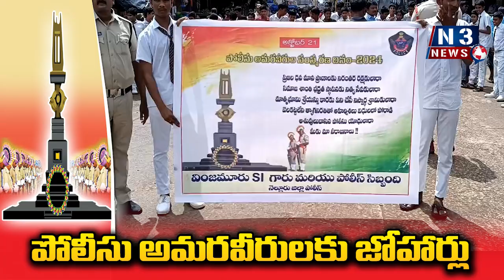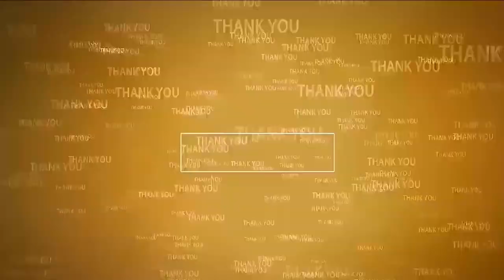వింజ‌మూరులో పోలీస్ అమ‌ర‌వీరుల దినోత్స‌వం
- అమ‌రులైన పోలీసుల త్యాగాలు చిర‌స్మ‌ర‌ణీయ‌మ‌న్న ఎస్ఐ వీరప్రతాప్